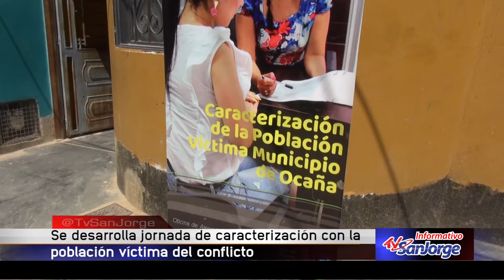Jornada de caracterización con víctimas del conflicto